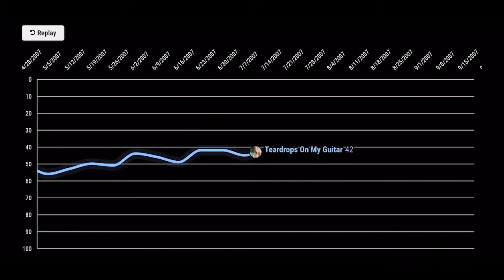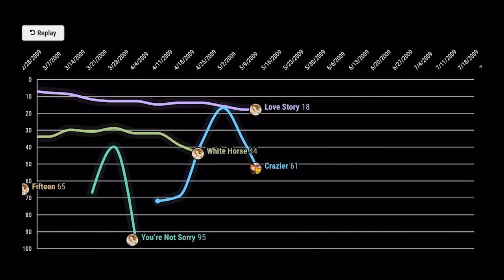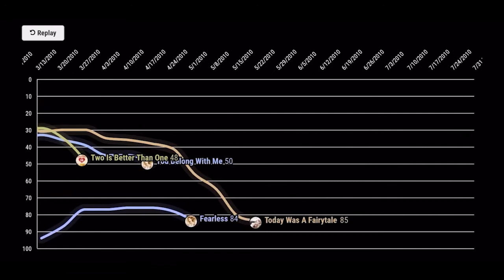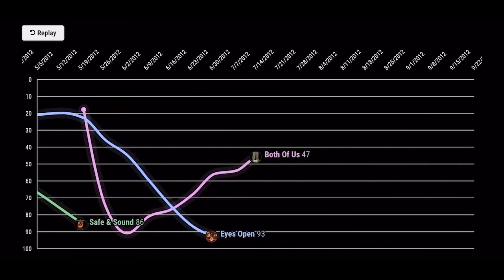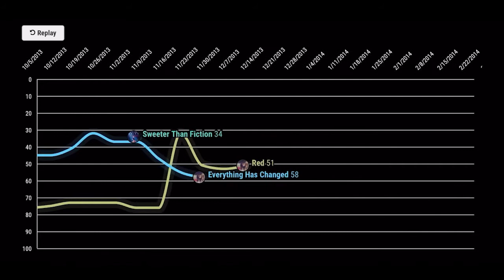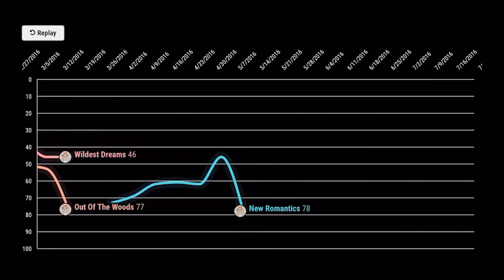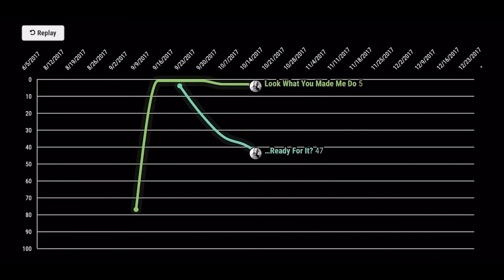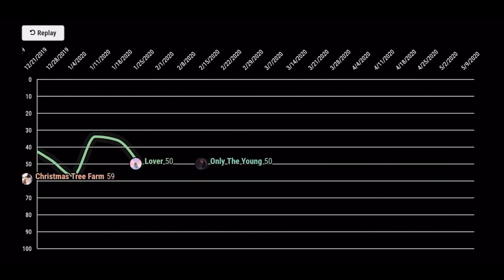Taylor Swift - Billboard Hot 100 Chart History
All songs of Taylor Swift on Billboard Hot 100 Chart History